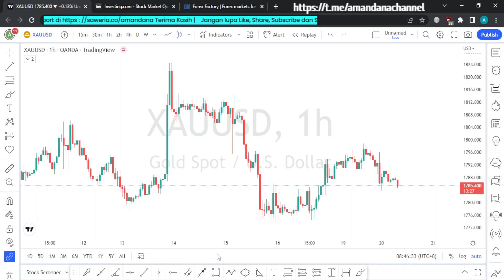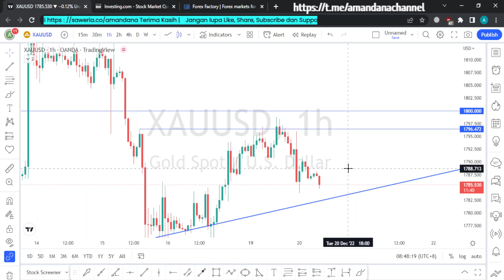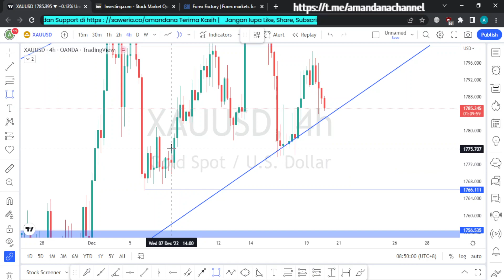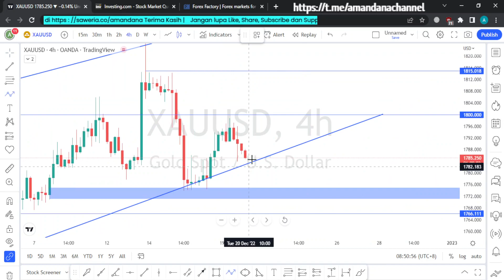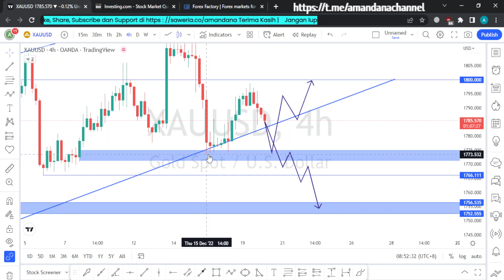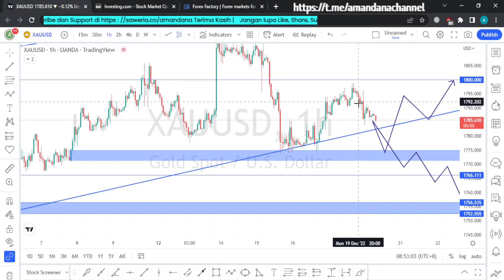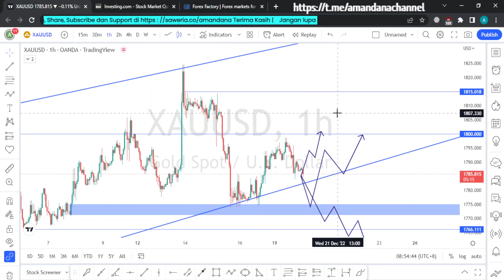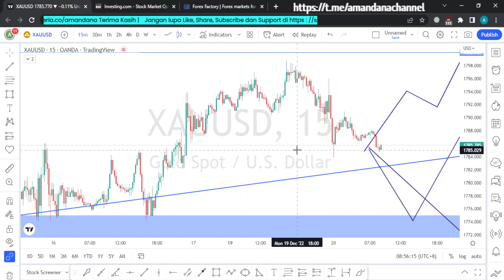XAUUSD HARI INI, BUY JIKA BREAK 1800 TAPI HATI-HATI!!! (Analisa 20 Desember 2022)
Analisa Teknikal Harian Market XAUUSD yang berlaku tanggal 20 Desember 2022.
00:01 Intro